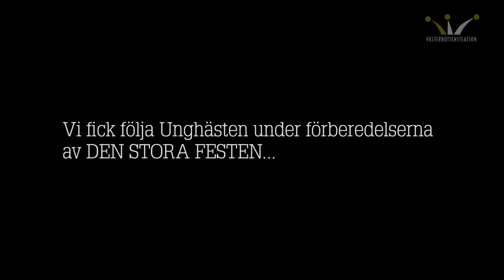Den stora festen - Maten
Välkommen bakom kulisserna på "Den stora festen", en improshow med UngHästen och Västerbottensteatern. Kom och fira årets största högtid i samma anda som"Halv åtta hos oss"! Spelas 30/11 -21/12 2013 på Västerbottensteatern.

Medverkande: Matilda Kjellmor, Mattias Kågström, Niklas Larsson och David Åkerlund.